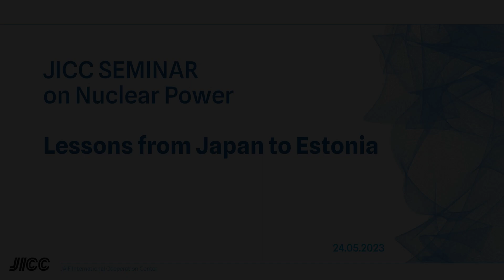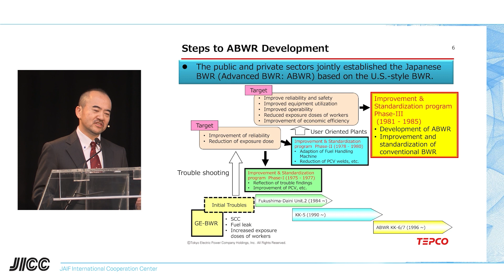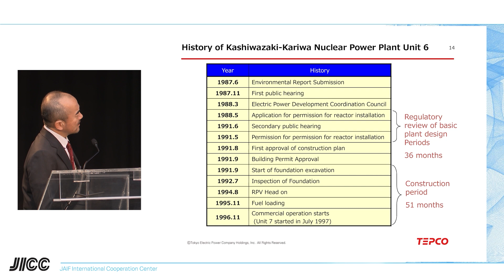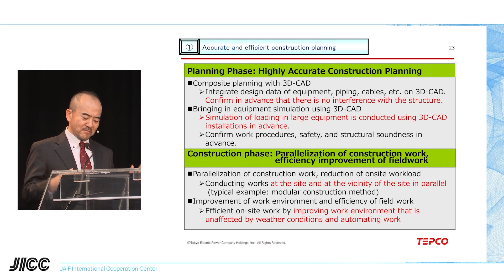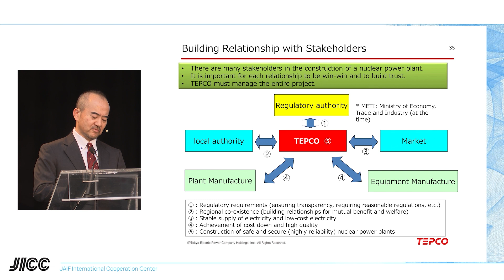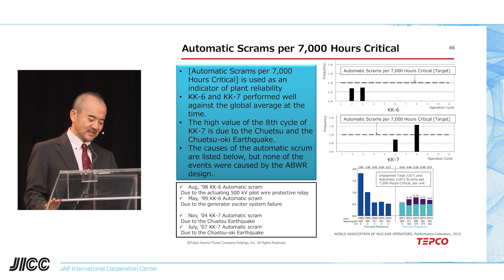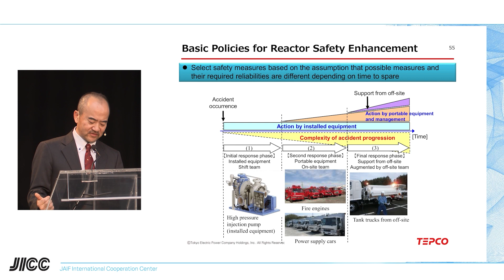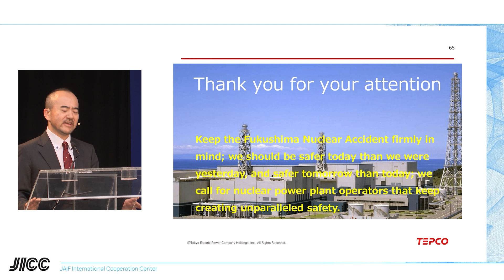Japanese experience in building, operating, and regulating ABWR Reactors - TAKASHI UEMURA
Japanese experience in building, operating, and regulating Advanced Boiling Water Reactors (ABWR) - TAKASHI UEMURA